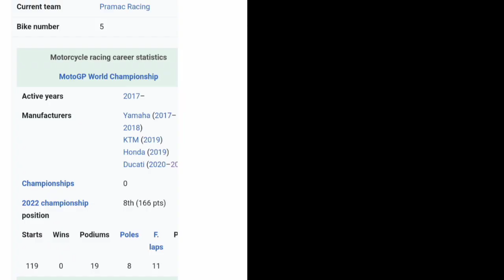Johann Zarco Wins | 2023 Australian MotoGP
"It's a good feeling, it's hard to believe. After so many races I finally won. I have to take in the moment. I want to cry, but not at the moment," said Zarco.

"C'est un bon sentiment, c'est difficile à croire. Après tant de courses, j'ai finalement gagné. Je dois profiter du moment présent. J'ai envie de pleurer, mais pas pour le moment", a déclaré Zarco.